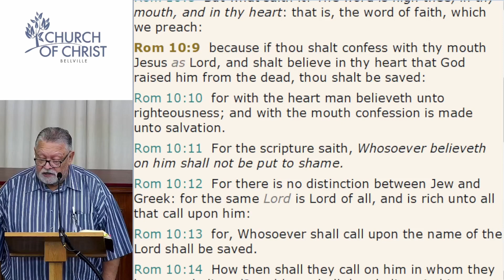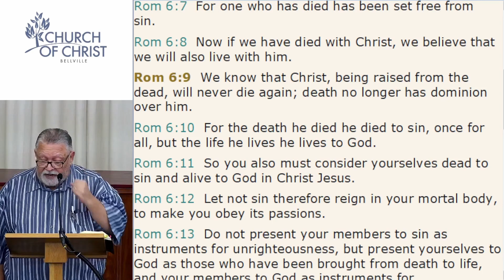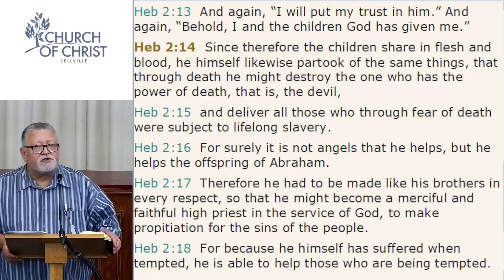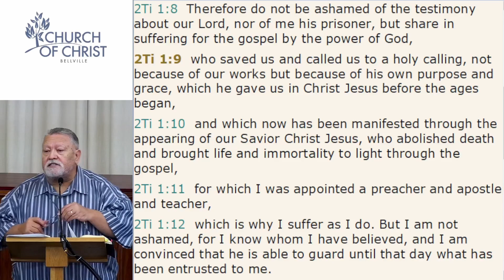Death & Resurrection Dereck Beukes